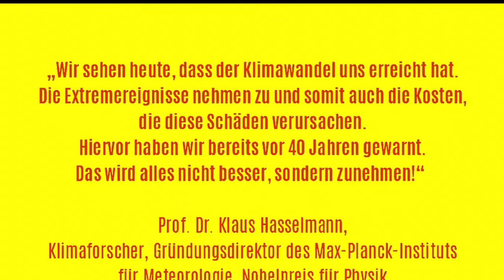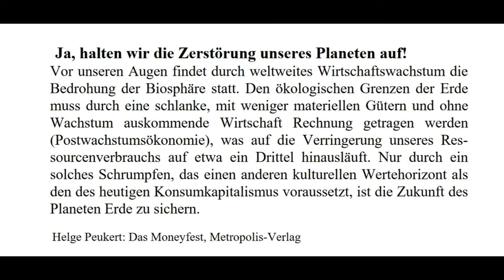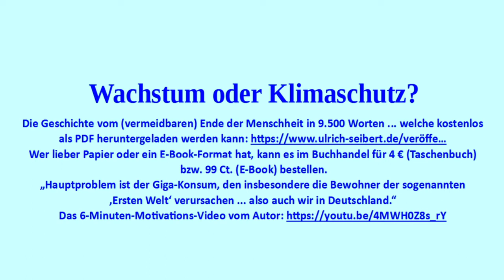Eine Minute vor zwölf! Gibt es Wege aus der Sackgasse?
Ein Gespräch zwischen Renate Börger, Journalistin aus München und Ulrich Seibert, Publizist aus Germering. Seibert veröffentlichte das Buch „Wachstum oder Klimaschutz? Die Geschichte vom (vermeidbaren) Ende der Menschheit in 9500 Wörtern“. Darin geht er der Frage nach, ob die Tage der Menschheit gezählt sind oder ob unsere Kinder auf diesem Planeten noch eine Lebensperspektive haben. Schlittern wir in eine neue Steinzeit oder schaffen wir eine sozial-ökologische Umgestaltung? Kann mit Wirtschaftswachstum das Klima gerettet werden? Sind wir dumme Lemminge oder finden wir Wege aus der Sackgasse? Wer kann den Lösungsweg skizzieren und Straßen in die Zukunft bauen? Es muss gehandelt werden, bevor sich das Zeitfenster schließt und die Ökosysteme kippen. Erstmals bezeichnet der IPCC es als „eindeutig“, dass der Klimawandel eine Gefahr für das Wohl der Menschheit und des Planeten ist und dass er bereits menschliche und natürliche Systeme gestört hat. Fast die Hälfte der Weltbevölkerung ist potentiell Opfer dieser Krise. Die 100 Milliarden Euro Sonderfonds für die Bundeswehr, die Kanzler Olaf Scholz im Deutschen Bundestag proklamiert hat, werden nicht mehr Sicherheit bringen, weil sie den drohenden Klimakollaps beschleunigen. Bundeskanzlerin Angela Merkel sagte 2003: „Wachstum ist nicht alles, aber ohne Wachstum ist alles nichts.“ Seiberts Fazit lautet dagegen: Wirtschaftswachstum macht Klimakatastrophen unvermeidbar. Aufrüstung und Kriege verbauen jeden Ausweg. „Frieden ist nicht alles, aber ohne Frieden ist alles nichts“, sagte Willy Brandt 1981. Heute muss man ergänzen: Klimaschutz ist nicht alles, aber ohne Klimaschutz wird alles nichts! Schutz der Ökosysteme, Friedenspolitik und soziale Gerechtigkeit müssen zusammen gedacht werden. Suffizienz ist das Gebot der Stunde, sagen beide Diskutanten. - Ulrich Seiberts Buch kann kostenlos als PDF heruntergeladen werden Wer lieber Papier oder ein E-Book-Format hat, kann es im Buchhandel für 4 € als Taschenbuch bzw. für 99 Ct. Als E-Book bestellen. „Hauptproblem ist der Giga-Konsum, den insbesondere die Bewohner der sogenannten ‚Ersten Welt‘ verursachen ... also auch wir in Deutschland.“ - Das 6-Minuten-Motivations-Video vom Autor